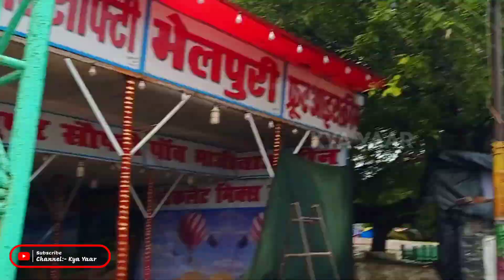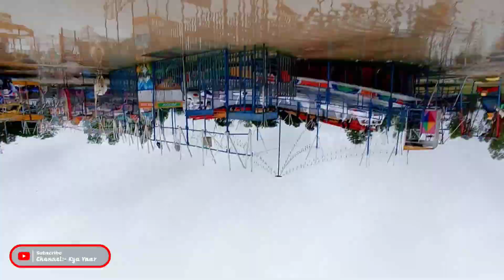Bisalpur Mela Mein Pani Kitna 2022 | Bisalpur Mela Shri Ramleela 2022 Vlog 21th | Kya Yaar Vlog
Bisalpur Mela Mein Pani Kitna 2022 | Bisalpur Mela Shri Ramleela 2022 | Kya Yaar Vlog 21th

आज धर्म और पाप की लड़ाई है, रावण वध बीसलपुर का ऐतिहासिक मेला श्री रामलीला | Bisalpur Mela 2022 Live

दशहरा मेला श्री रामलीला बीसलपुर || Ravan Vadh dashara bisalpur Mela Shri Ramleela 2022 Vlog 20th

Bisalpur Mela Pani Pani पानी पानी हो गया बीसलपुर मेला श्रीरामलीला Bisalpur Mela Pani Aur Barish Vlog

Full Mela Masti Ek Video लक्ष्मण शक्ति मेला रामलील बीसलपुर Bisalpur RamLeela Mela 18th Vlog 2022

लंका दहन मेला श्री रामलील बीसलपुर Bisalpur RamLeela Mela Vlog 17th 2022 || Lanka Dahan Hanuman Ji

सबरी उद्धार मेला श्रीरामलीला बीसलपुर Bisalpur Ka Ramleela Mela 2022 16th Vlog || bisalpur Mela 2022

बीसलपुर मेले की दुकानें || Bisalpur Mela Shri Ramleela 2022 15th Vlog || bisalpur Mela Vlog

फ्री में बीसलपुर मेले के बड़े झूले के मजे Bisalpur Mela Shri Ramleela 2022 14th Vlog  || Kya Yaar

सीता हरण मेला श्रीरामलीला बीसलपुर Bisalpur Ka Ramleela Mela 2022 13th Vlog || bisalpur Mela 2022

Maut Kuan Bisalpur Mela Shri Ramleela 2022 12th Vlog || मौत कुआं बीसलपुर मेला 2022 || Bisalpur Mela

सुरपनखा की कटी नाक || खरदूषण वध || Bisalpur Mela Shri Ramleela Mela 2022 11th Vlog || बीसलपुर मेला

दशरथ मरण मेला श्रीरामलीला बीसलपुर Bisalpur Ka Ramleela Mela 2022 10th Vlog || bisalpur Mela 2022

बीसलपुर मेले की दुकानें और झूले || Bisalpur Mela Shri Ramleela 2022 9th Vlog || bisalpur Mela Vlog

श्रीराम विवाह मेला श्री रामलीला बीसलपुर | Bisalpur Mela Shri Ramleela 2022 8th Vlog | Kya Yaar Vlog

Bisalpur Mela Shri Ramleela 2022 7th Vlog | मेला श्रीराम लीला की लीला का मंचन शुरूBisalpur Mela Vlog

Bisalpur Mela 2022 6th Vlog || बारिश से बीसलपुर का मेला हो गया पानी पानी 2022 || Kya Yaar

Bisalpur Mela 2022 5th Vlog || बीसलपुर मेला 2022 || मेरा श्री रामलीला बीसलपुर || Kya Yaar

मेला आओ सॉफ्टी खाओ || Bisalpur Mela Vlog 2022 4th || बीसलपुर रामलीला का वीडियो Kya Yaar Vlog

बीसलपुर मेला श्री रामलीला में पकड़े चोर बच्चे || Bisalpur Mela Vlog 3rd Ramleela Bisalpur | KYA Yaar

Bisalpur Mela Second Vlog || मेले में लग गया बड़ा झूला || Bisalpur Mela Ramleela

Bisalpur Mela Shri Ramleela vlog 2022 || Ram Lila Mela Bisalpur | Bisalpur Mela Vlog

Thumbnail Editor:- Mr Pravesh Patel

Search Results:-
Mela Shri Ram Leela bisalpur
 bisalpur Mela vlog
 bisalpur RamLeela
RamLeela bisalpur
raslila bisalpur
bisalpur Kavi sammelan
bisalpur ka Mela bisalpur mein
 Ramleela Mela ka jhula
bisalpur ke jhule mele mein
मेला श्री रामलीला

Apna bisalpur
Bisalpur station
Bisalpur vlog
Vlogs
No 1 vlogger
Top 10 vloger
No 1 Youtuber
Big youtubers

From Bansuri Nagari Pilibhit
16 नबंवर 2013

[Kavi Sachin Patel]

[ KYA YAAR ]
aitihasik Ramleela Mela Ramleela Mela ground reporting
Ramleela Mela Ravan bisalpur mein Ravan Vadh Ramleela
bisalpur ka aitihasik Ramleela
Ramleela Mela manthan मेला श्री रामलीला बीसलपुर
ऐतिहासिक रामलीला मेला बीसलपुर
बीसलपुर मेला 2022
बीसलपुर रामलीला मेला 2022 लाइव
रामलीला मेला लाइव
रामलीला मेले में रावण वध लीला